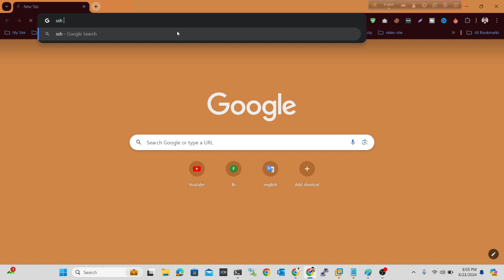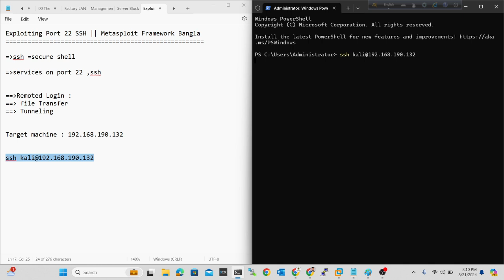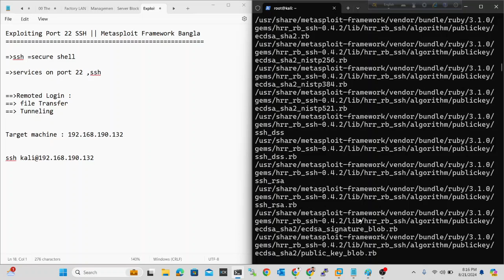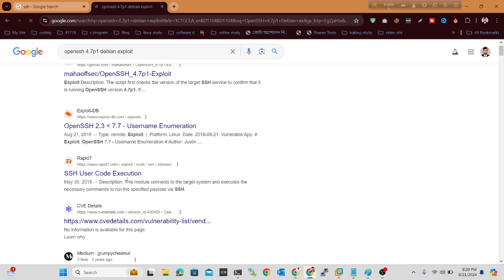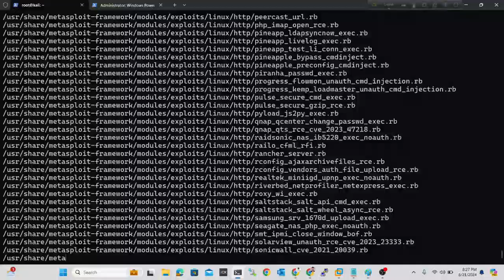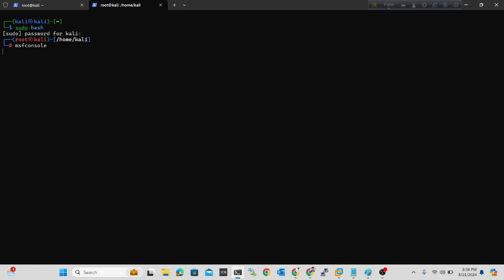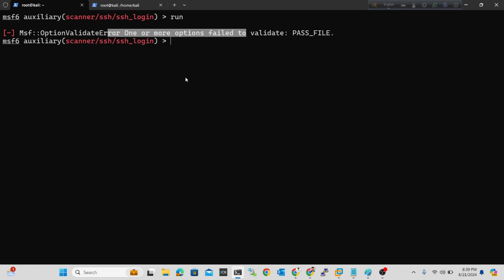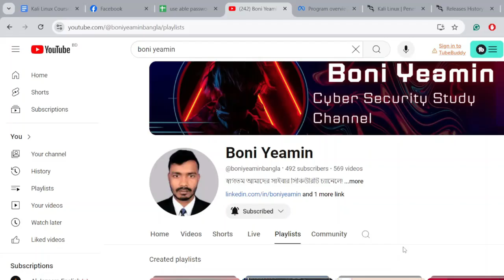08: Exploiting Port 22 SSH || Metasploit Framework Bangla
In this video, we explore how to exploit Port 22 SSH using the Metasploit Framework, presented in Bangla! Learn the step-by-step process of identifying vulnerabilities in SSH and how to leverage Metasploit to gain unauthorized access. This tutorial is essential for ethical hackers, penetration testers, and cybersecurity enthusiasts who want to deepen their understanding of SSH exploitation. Whether you're a beginner or an experienced professional, this video will guide you through practical techniques for exploiting SSH services.